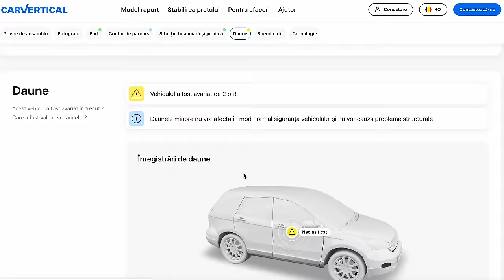SI-A LUAT CAMARO CU BANII DIN TIKTOK *CUM A FACUT?*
*Puteti folosi si codul "MATEI" daca nu intrati de pe acest link pentru a aplica reducerea.
Canalul lui Andu: @thatandu